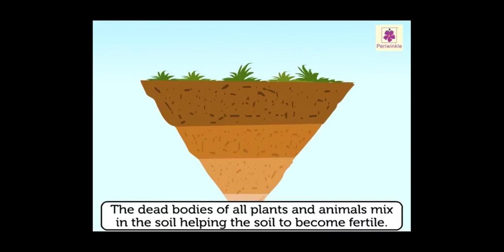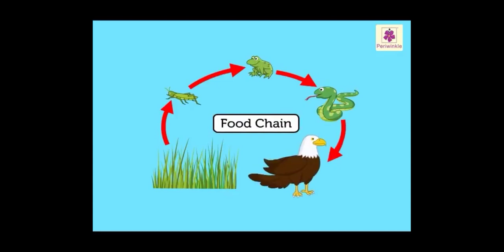Food chain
Class-3 Science chapter-1 part 1 (Food chain)